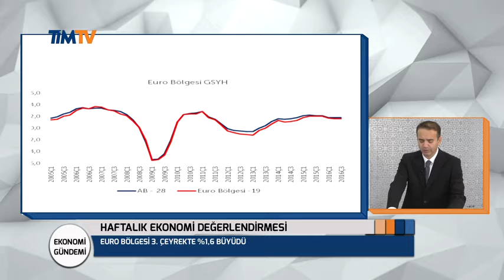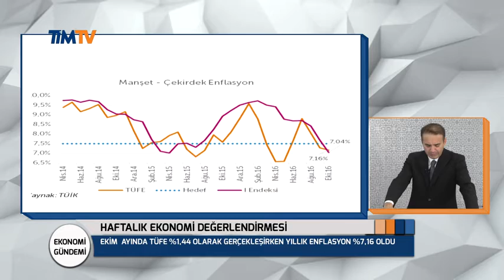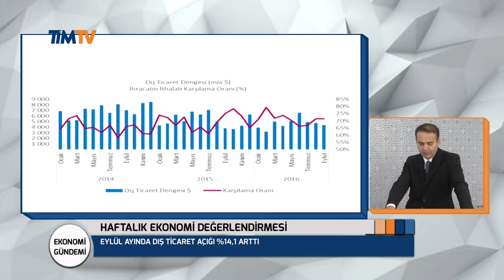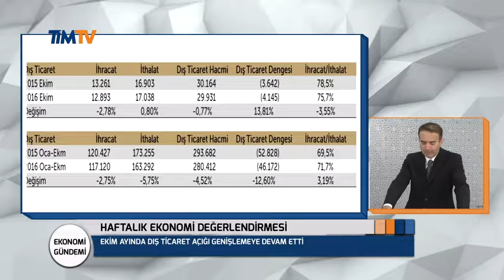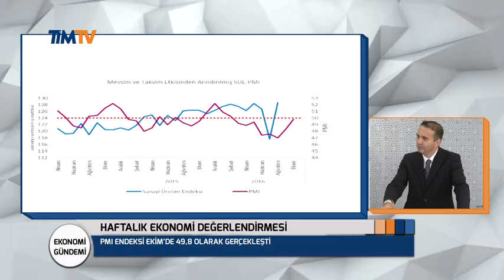Ekonomi Gündemi 08112016